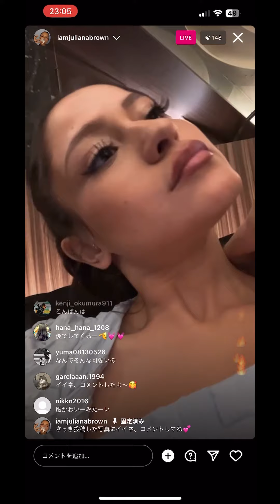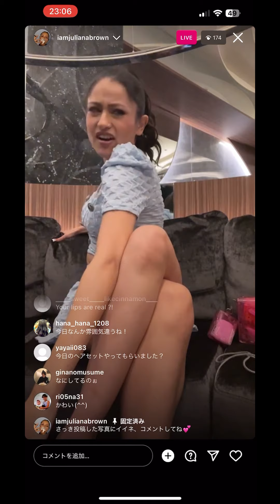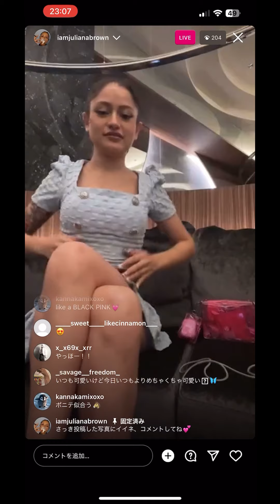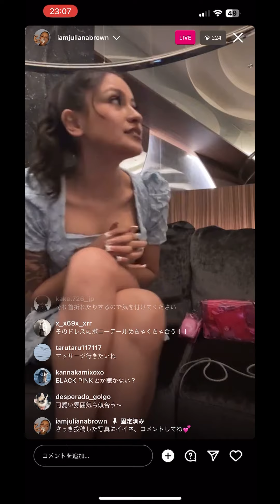2023/04/19 インライ ジュリアナブラウン